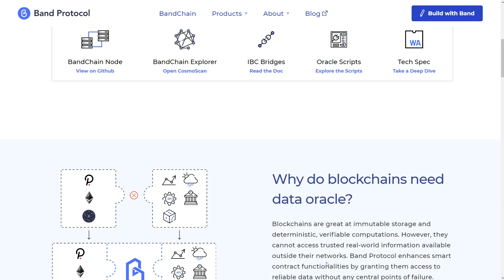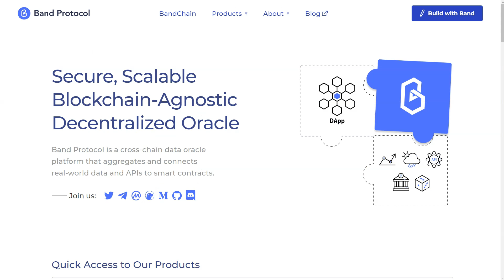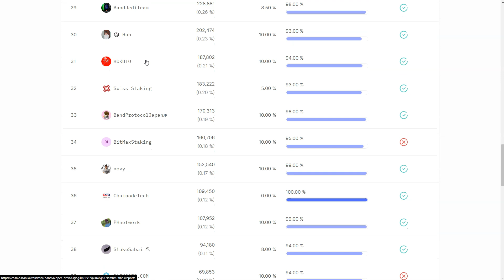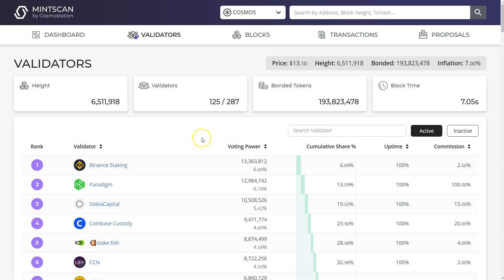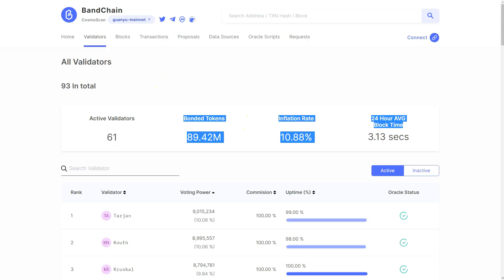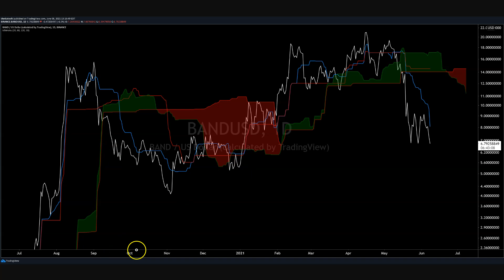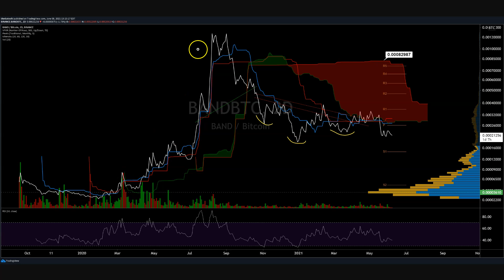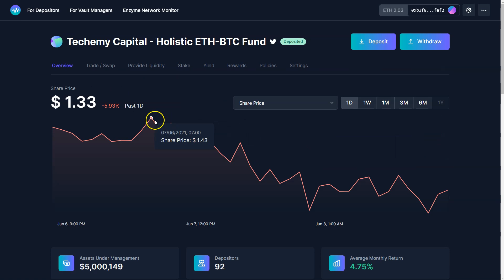Band Price Analysis - 9th June 2021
💙Together with Nexo
Unlock the power of your crypto
Earn Interest / Borrow Instantly